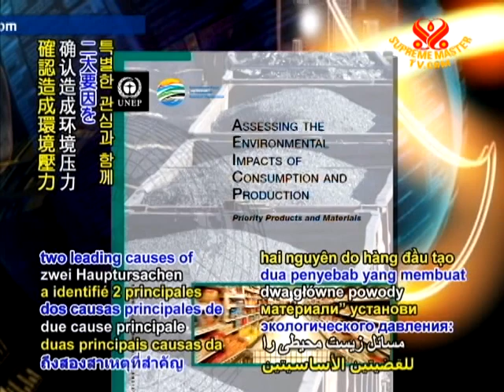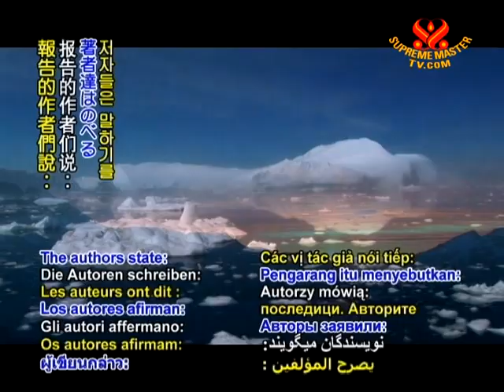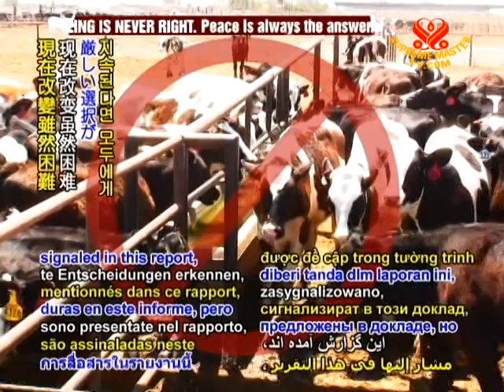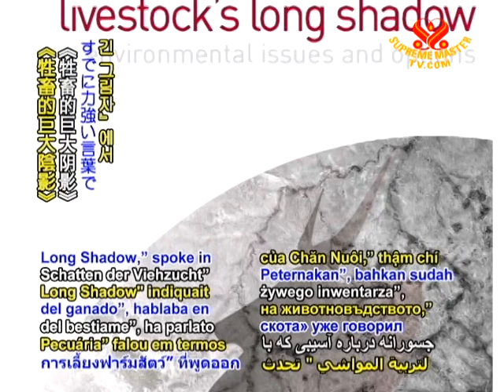SAVE OUR PLANET Energy sectors to shape sustainability of future development -- UN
SAVE OUR PLANET... United Nations and European Commission call for shift toward vegan diet to save the Earth. The United Nations Environment Program (UNEP) and the European Commission have jointly launched a major report calling for radical change in the way that economies use resources known to be dwindling at alarming rates, in order to minimize environmental impact. The study, titled "Assessing Environmental Impacts of Consumption and Production: Priority Products and Materials," identified two leading causes of environmental pressure: fossil fuels and agriculture, with specific attention given to the livestock raising sector. Authored by researchers from the UNEP-hosted International Panel for Sustainable Resource Management, the report states: "Agriculture and food consumption are identified as one of the most important drivers of environmental pressures, especially habitat change, climate change, water use and toxic emissions." The report further explains that with a growing global population and developing economies, the impacts of climate change and environmental degradation will be even more dangerous -- unless patterns of production and consumption, especially starting at home, become more sustainable. Particularly highlighted is the fact that an unsustainably large proportion of the world's crops are currently fed to livestock, resulting in such damaging effects as excessively high water consumption and toxic use of pesticides and fertilizers, with the report saying that a global drop in meat consumption is vital to avoid devastating consequences. The authors state: "A substantial reduction of impacts would only be possible with a substantial worldwide diet change, away from animal products." UNEP Executive Director Achim Steiner further highlighted the destructive role of livestock, stating, "Two broad areas are currently having a disproportionately high impact on people and the planet's life support systems—these are energy in the form of fossil fuels and agriculture, especially the raising of livestock for meat and dairy products...Some tough choices are signaled in this report, but it may prove even more challenging for everyone if the current paths continue into the coming decades." The report, which will be presented to world governments, urges policy makers to adopt strict but creative measures to avoid these adverse consequences.

Our appreciation, Executive Director Steiner, United Nations Environment Program, European Commission and International Panel for Sustainable Resource Management scientists for your leadership in stating the need to prioritize a widespread shift to a diet free of animal products. May wise governments and individuals worldwide quickly heed this call to ensure the survival of lives on Earth.

Supreme Master Ching Hai has similarly spoken on many occasions of the immense toll of meat and fish production on the planet, tirelessly urging for a global switch to plant-based fare, as in the following excerpt from an October 2009 videoconference in Germany.

Frankfurt, Germany -- October 18, 2009

Supreme Master Ching Hai: But even though our predicament is very grave, we do still have time if we act now. And the solution is still very simple. Well, you know it, right? It's the vegan diet - no animal products. According to the most recent figures from scientists, livestock raising is actually responsible for more than 50% of global warming. The original United Nations report in 2006, "Livestock's Long Shadow," spoke in bold terms even already about the damage caused by the livestock industry, saying that, "It is one of the topmost significant contributors to the most serious environmental problems at every scale, from local to global." First, depleted land and forests. According to the United Nations, livestock is the main reason for deforestation, which in turn is causing tragic declines in natural biodiversity. Second, wasted resources. For every kilogram of animal protein produced, livestock are fed about 6 kilograms of plant protein. Third, wasted water. Scientists have found that each person eating a meat and dairy based diet uses around 4,500 gallons of water per day, compared to 300 gallons per day for a vegan diet. Fourth, wasted energy. It takes 8 times as much fossil fuel to produce animal products as to produce plant food.

This is the key. If everyone switches to this beneficial lifestyle, our planet will be cooled in no time, scientifically speaking and my promise.